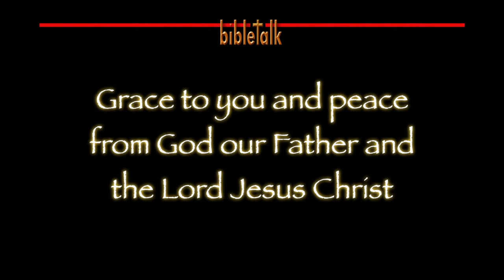The Sermon on the Mount - Part 25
Specks, Logs, and the Fire of God: A serious look at judgement; what it is and what it is not. Understanding when it is required, when it is not to be and when grace comes into play. It may seem that the 'church' is getting the message wrong more often than not!